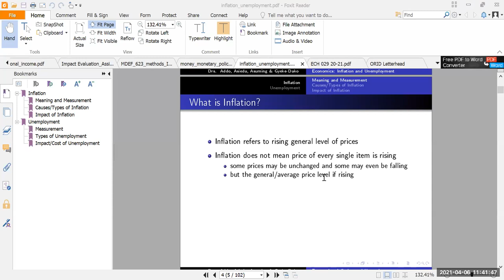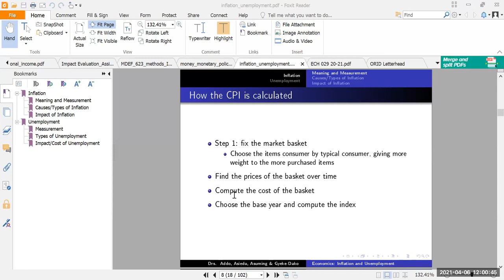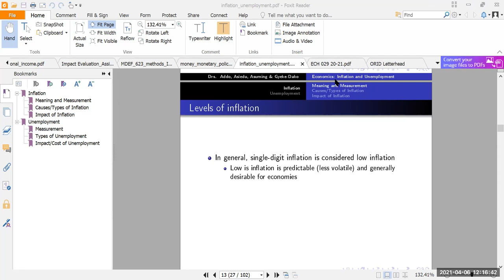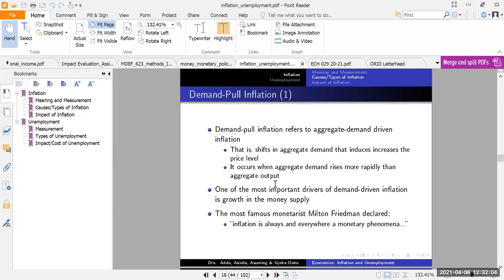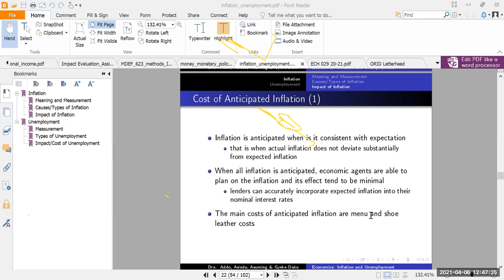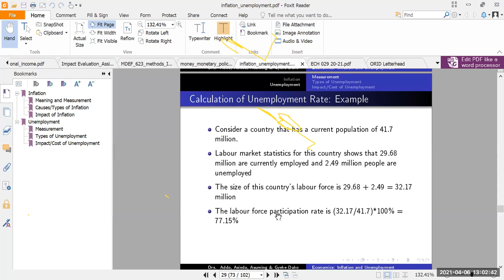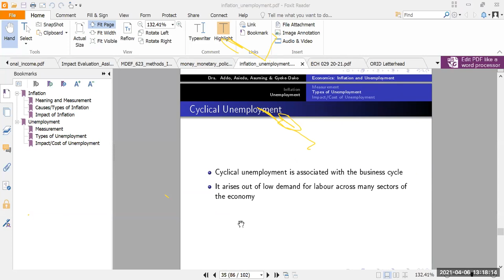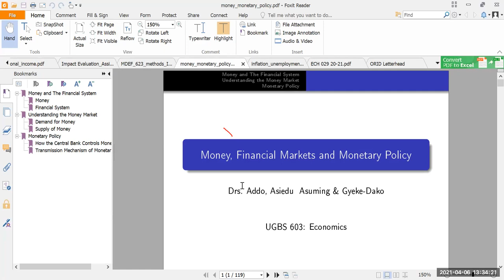Inflation and Unemployment : Measuring Economic Activities III: Lecture 12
By Dr Edward Aseidu Asuming